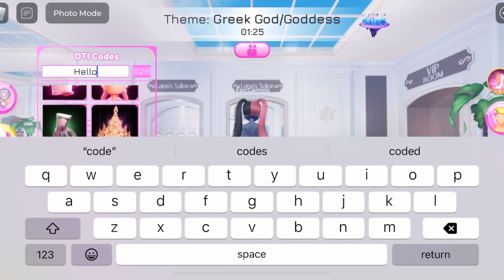*NEW* ALL WORKING DTI CODES FOR DRESS TO IMPRESS IN 2024 AUGUST! ROBLOX DRESS TO IMPRESS DTI CODES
*NEW* ALL WORKING DTI CODES FOR DRESS TO IMPRESS IN 2024 AUGUST! ROBLOX DRESS TO IMPRESS DTI CODES All Dress To Impress (DTI) Codes

Discussed Topics;

1) dress to impress codes
2) dress to impress codes 2024
3) codes for dress to impress
4) dress to impress roblox codes
5) DTI codes for dress to impress